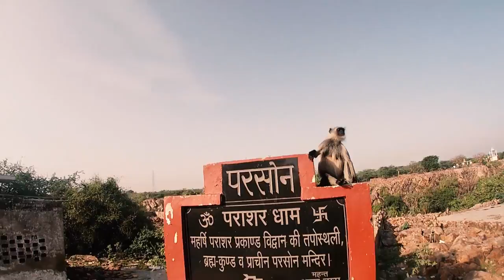Aisi jagah kahi nahi dekhi hogi Delhi NCR mei | Best place to visit in Faridabad | Parson Mandir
Aisi jagah nahi dekhi hogi kahi Delhi NCR mei | Best place to visit in Faridabad | Parson Mandir

Hey Amigos,
I am Martand Sharma.

About this video:

In this video, I went to Parson Mandir which is in Faridabad near Badkal Lake. It is situated in the Aravali Hills and you will see some picturesque landscapes of Aravali Hills near this temple.

So, either you are a nature lover or a god lover, this is a must visit place for you.